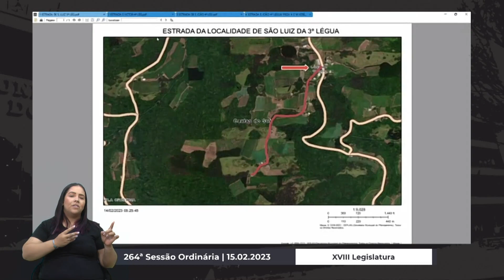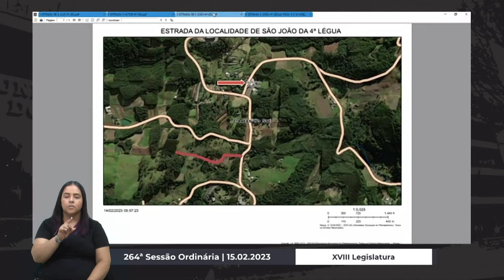04 Grande Expediente - Velocino Uez/PTB